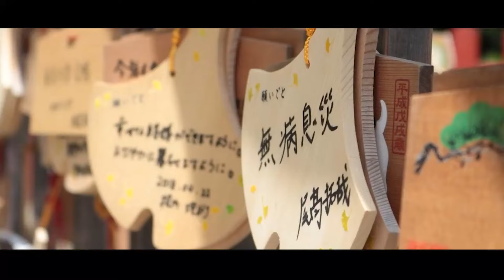Membrana | La fantascienza toccante e malinconica di Chi Ta-Wei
Oggi parliamo del primo titolo del nostro bookclub in presenza "La Volpe in Bodoni".
Un libro wow con un finale meraviglioso...
La musica impiegata nell'intro è stata acquistata su Envato.
Le immagini impiegate nell'intro sono mie e di due amici che hanno gentilmente accettato di condividerle con me.

Laddove non indicato esplicitamente, le foto inserite sono di proprietà di Marianna Zanetta.
LA TANA DELLA VOLPE